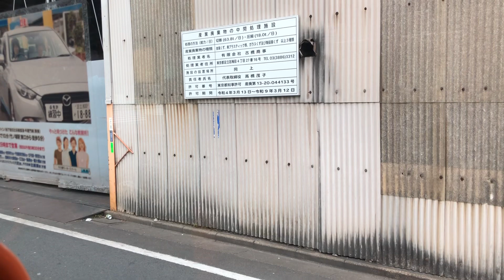【平日よりも休日の本数が多い】都営バス草41系統に乗車。 足立梅田町→町屋駅 いすゞエルガ PKG-LV234L2 乗車動画 走行音